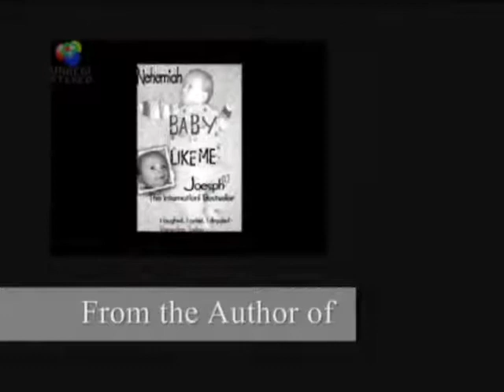First Words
A baby's choice